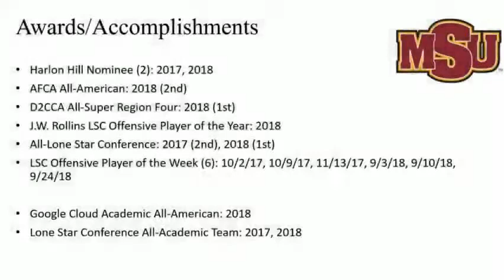Layton Rabb #18 Career Highlights Midwestern State University